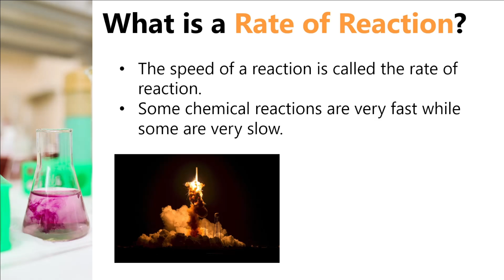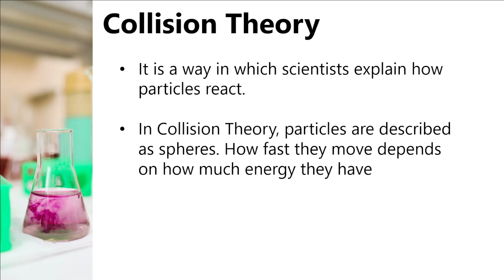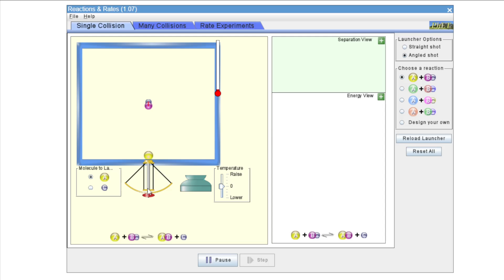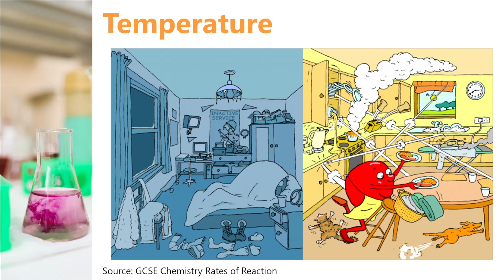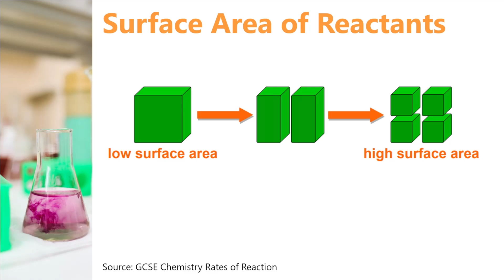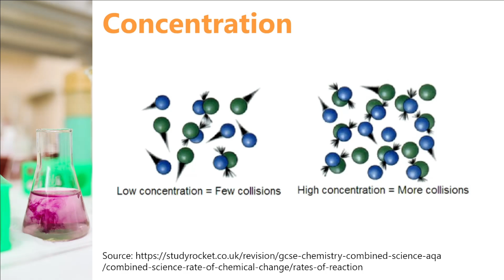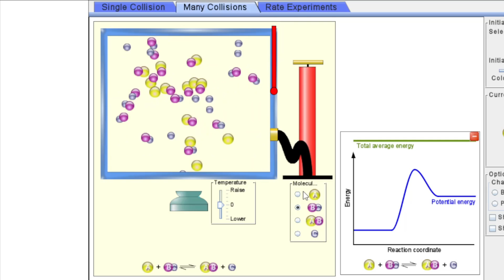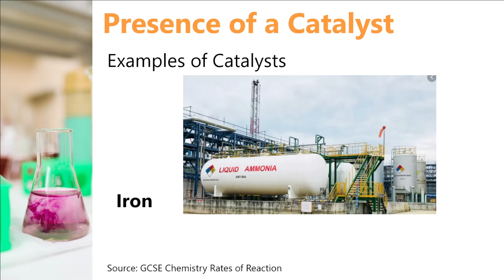Grade 10 SCIENCE | Quarter 4 Module 7 | Rates of Reactions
This is an explainer video for Quarter 4 Module 7 of Grade 10 Science on Rates of Reactions.